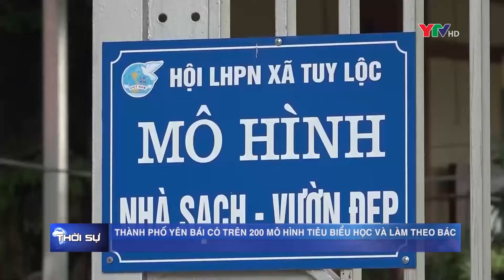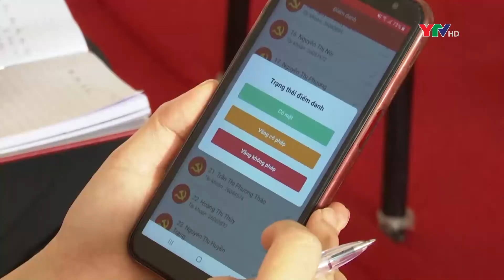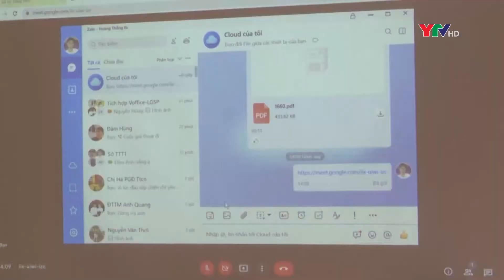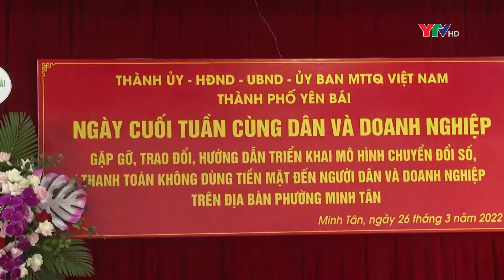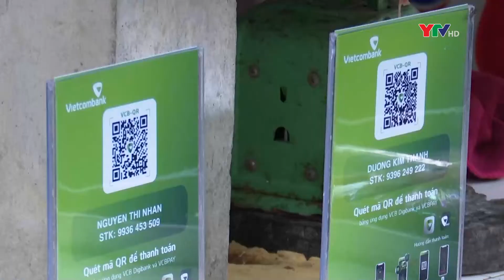Bản tin thời sự cuối ngày 5 6 2022